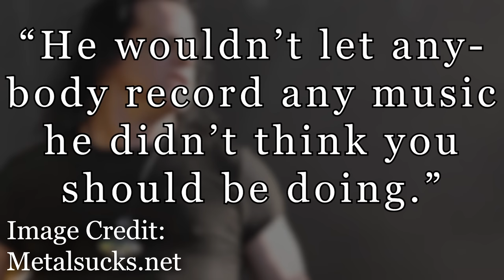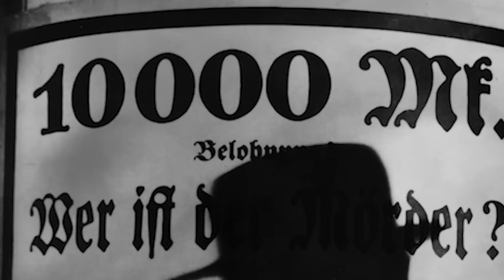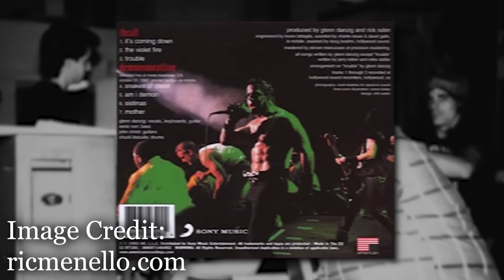Danzig: Why MTV Threatrened to Ban 'Mother' & His Attack Against the PMRC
Danzig: The story of his song 'Mother' from his self titled debut album that caused a stir at MTV

My other Danzig Stories

With mother’s day coming up this weekend I thought it would be the perfect time to take a look at Danzig’s song Mother.  The song sparked such a reaction out of MTV that they not only banned the video but threatened to ban all of Danzig’s future videos. But at the end of the day the frontman would get the last laugh and the song would get a re-birth. Let’s explore what happened.
Starting off with the career with legendary punk rock band the Misifts who disbanded in 1983, Danzig would go onto form Samhain (sam-hane) before their name was changed to just Danzig in 1987. Using his surname it would afford the singer the ability to have a revolving lineup of musicians. It was one year prior that Danzig signed to Rick Rubin’s label Def Jam who had helped catapult the careers of Slayer, Beastie Boys and Run DMC.

The 80’s were a difficult time for rock music as it was in the crosshairs of politicians and most notably the parents music resource centre Or the PMRC, which pressured record companies to start labelling their albums for offensive content. The opening line of Danzig’s Mother goes “mother, tell your children not to walk my way,” . It was a direct shot at the PMRC. Danzig would tell City Pages in 2013  ‘Mother’ was a song I wrote about the PMRC,” “Al Gore wanted to tell people what they could listen to and what they couldn’t, what they could record. It was basically coming down to the idea that he wouldn’t let anybody record any music that he didn’t think you should be doing.

Released as the lead single from  Danzig’s first album in 1988 under his new monicker, Mother was going to be the video that launched the new phase of Danzig’s career. Rick Rubin felt that MTV was going to be pivotal in promoting the record and he would be overseeing the video shoot in addition to playing producer on his record Vincent Giordano who worked on the video would publish a detailed account of what happened with shoot. He would recall ​“Rick Rubin put together Glenn Danzig and Ric Menello (Director) to begin hammering out a concept. The rough treatment was cobbled together quickly and was a crazy quilt of unusual film references…  “Danzig’s Mother was about silent films and horror movies-Fritz Lang, Nosferatu. Hot girls, shot in black and white.
Giordano would admit how the last shot for the video would prove to be problematic revealing The final concept for the video was still worrisome to me. Rick, Ric and Glenn had come to an agreement that the end would feature a chicken sacrifice with the blood splattering on a topless woman. I sincerely hoped that someone had a master plan for how they were going to get this played on MTV. They felt so strongly about the idea that no plan B was set into motion, You just hoped for the best. He referring to Rick Rubin developed and courted the controversy but how it would turn out was anyone’s guess.

The whole video shoot happened over one day and there were a few hiccups. Danzig wasn’t happy with the shot flame eminating from his hand as you can clearly see the protective jelly.
Released in 1988 the Mother would be one of the most controversial videos of the year. Upon reviewing the tape MTV wanted major edits before they would broadcast the single. MTV actually thought a chicken was sacrificed during the making of the video even though it wasn’t. Chocolate syrup was used in the place of blood..  Not just that but according to BTR today MTV hated the video so much they threatened to ban all future videos from. The video would be edited and resubmitted to MTV, but the network accidentally played the original video for a whole week.
Rick Rubin couldn’t have been more happier as he got the band the publicity they wanted and was able to talk over 100 people into calling the network asking for the video where and I quote they “sacrifice the chicken.”.
A year later Danzig would express his displeasure with MTV telling Metal Mania It really pisses me off because